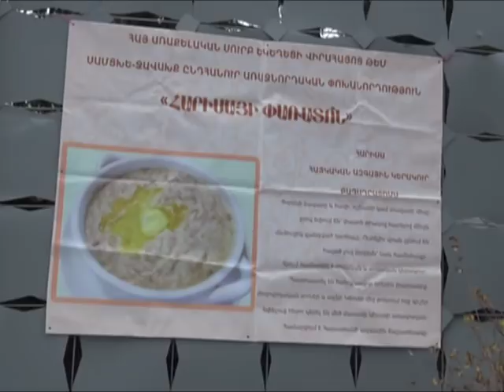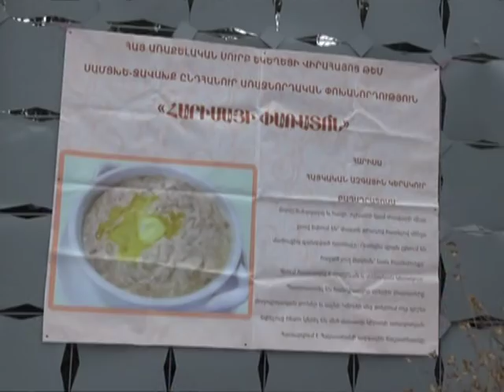Բուն Բարեկենդանի տոնը և Հարիսայի Փառատոնն Ախալքալաքում